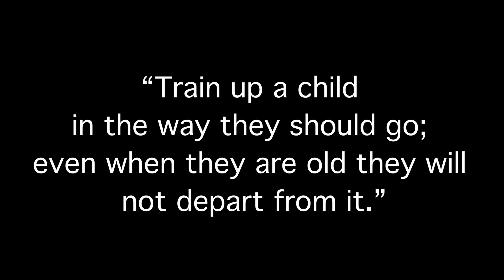Day 22 - Supporting Children and Youth with Yoga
This past weekend we wrote out our goals for 2021 for ourselves and for Alchemy Yoga. Something that came up for Jody was, ‘how can we support children and youth this year from the studio?’

As adults we know what an incredibly difficult year this has been. We’ve all came to realize just how important our support systems and our coping strategies are, and kids are no different. It’s why we have a strong desire to be of support to kids and their families through the practice of yoga in our community.

It’s our hope that as the world slowly begins to reopen, and we’re able to safely gather again, that we be a place of support for kids.

We’re look forward to growing into some of our ideas, and finding new and innovative ways to connect kids to the tools and practice of yoga in 2021.

Do you have any ideas for us? Is there something that you think is needed for our kids at this time?

-Jody and Kyle